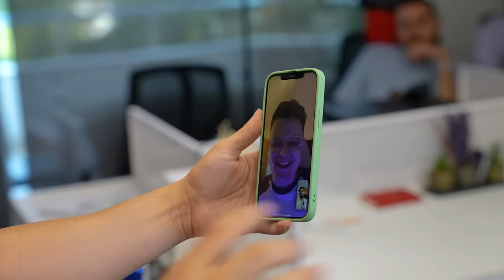BİLAL HANCI İLE BARIŞTIK MI? w/@bicimali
Selamlars,  daha önce çektiğimiz fakat teknik aksaklıktan dolayı yayınlayamadığımız videodan bir tane daha çektik Kafalar ekibinden Bilal Hancı ile barışma videomuz sizlerle.